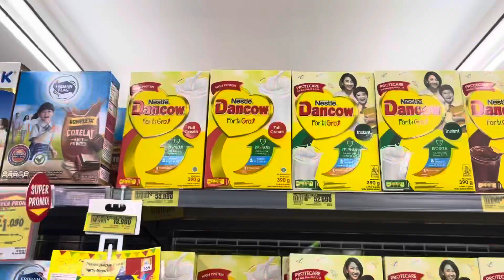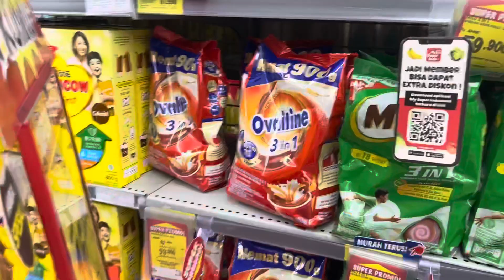Weekly grocery shopping featuring my mom 💖| Adel’s daily vlog